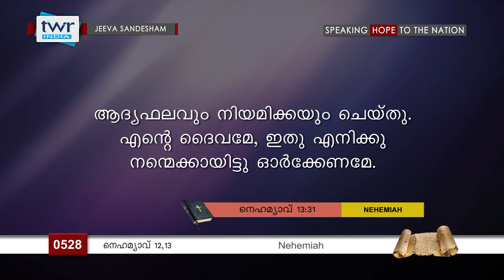TTB നെഹെമ്യാവ് 12 & 13 (0528) - Nehemiah Malayalam Bible Study